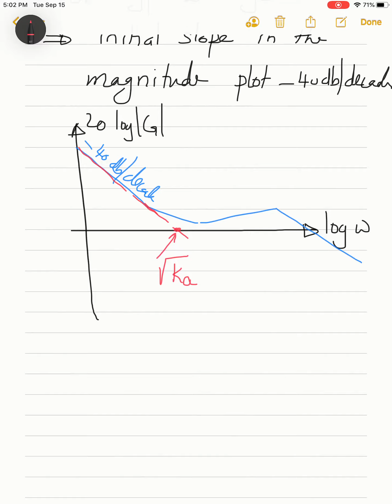14 Introduction to Control Design Using Bode Plots (in Arabic)